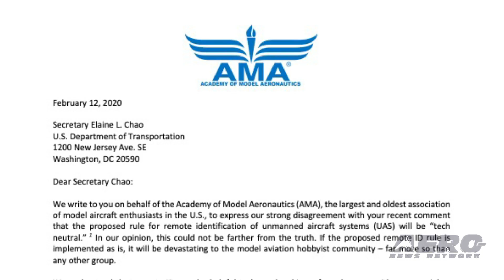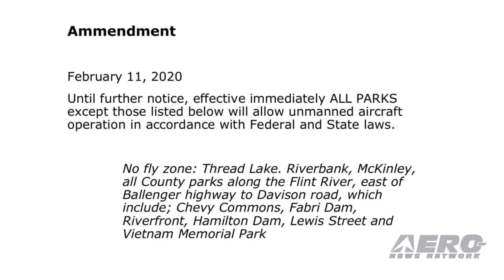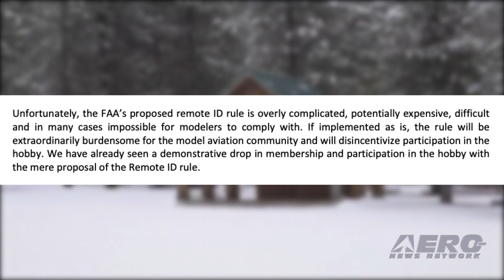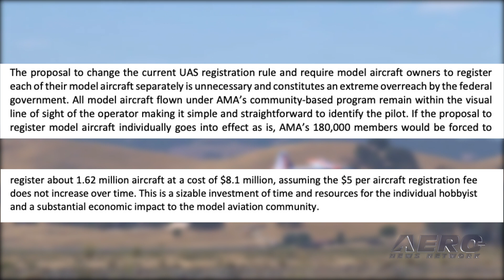AMA Drone Report 02.20.20: Aerobatic Drone, Michigan Ruling, AMA v SecTrans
Also: 19000 NPRM Comments, ABA on Drones, RID Flyer, DJI Releases RID Video

A drone capable of carrying a person and performing aerobatics has been built and flown by Drone Champions AG as a way to promote its Drone Champions League video game. The DCL has released a video of the drone flying in Croatia. While the aircraft is designed to carry a person, that person is not the pilot. The aircraft is intended to be flown from the ground. The so-called "Big Drone" is built around an all-carbon aerodynamically-faired frame with six arms supporting two coaxial rotors for a total of 12 rotors. After more than a year in the making, the challenge to a drone ordinance passed in Genesee County, Michigan has resulted in what is being described as "a huge win" for drone operators. Writing on the UAV Legal News and Discussion Facebook page, Ryan J. Latourette, Director of Regulatory Affairs at Great Lakes Drone Company LLC, said that in a recent action granted a permanent injunction against the county precluding enforcement of their ordinance that disallowed the use or possession of drones in county parks. The injunction was sought out by a coalition of drone operators in Michigan after one of their own, Jason Harrison, was handcuffed, detained, and had both his drone and all electronics confiscated for legally flying in a Genesee County park back in December of 2018. AMA has sent U.S. Department of Transportation Secretary, Elaine Chao, a letter to address her recent statement regarding UAS and remote identification. Chao fails to take the modeling community into account in her interview. AMA, via this letter, notes that, “ the FAA’s proposed remote ID rule is overly complicated, potentially expensive, difficult and in many cases impossible for modelers to comply with. If implemented as is, the rule will be extraordinarily burdensome for the model aviation community and will disincentivize participation in the hobby. We have already seen a demonstrative drop in membership and participation in the hobby with the mere proposal of the Remote ID rule.” All this -- and MORE in today's episode of the AMA Drone Report!!!

AMA Drone Report 02.20.20 is chock full of info in this Weekly News Episode, Thursday, February 20th, 2020... Presented by Aero-TV veteran videographer and Airborne Host Sophie Hurlock, and is supported by ANN CEO/Editor-In-Chief Jim Campbell, Chief Videographer Nathan Cremisino, and Aero-Journalist Tom Patton, this episode covers:

Drone Champion League Flies Multi-Rotor Manned Aerobatic Drone
Judge In Michigan Rules In Favor Of Drone Operators
AMA Formal Letter to Secretary Elaine Chao
RID NPRM Currently Showing 19000 Responses!
American Bar Association Passes Resolution On Drones
Print and Share a Flyer on How to Comment on the Remote ID Proposed Rule
DJI Releases Video Explaining Its 'Drone To Phone' Remote ID